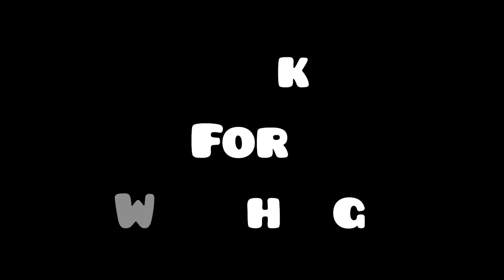Summerland Day 1🏖. Moksha' s vlogs.